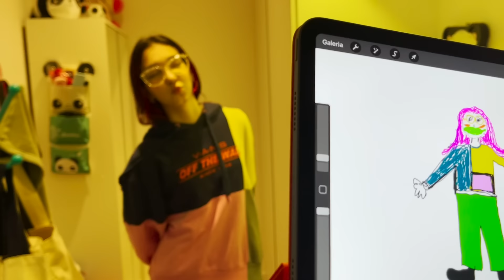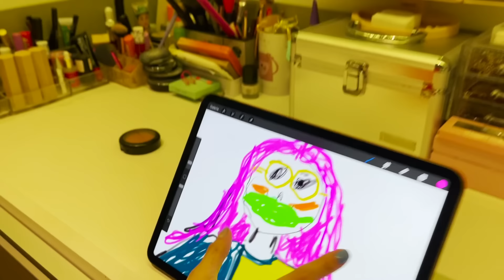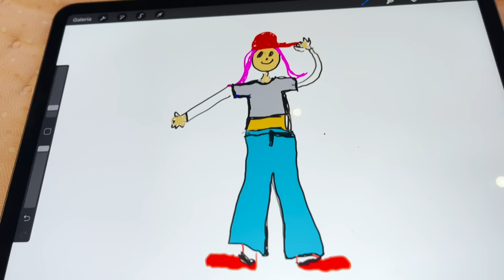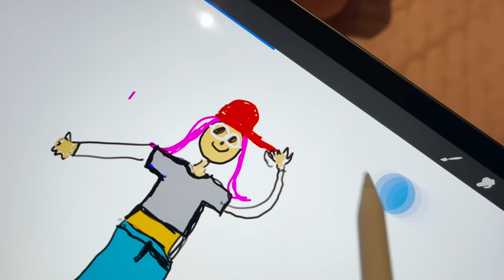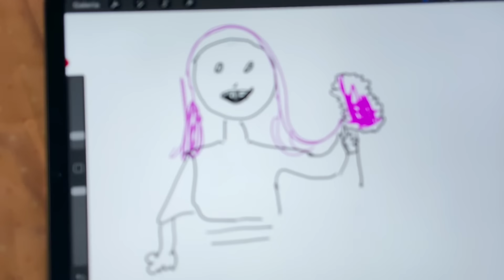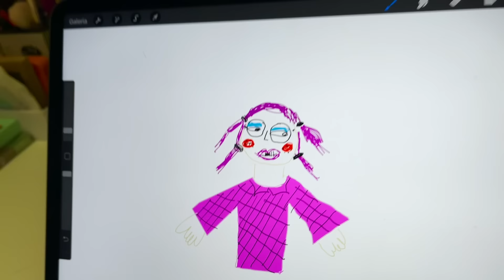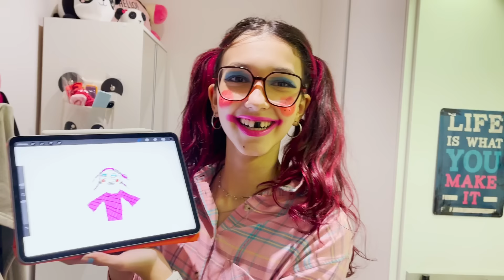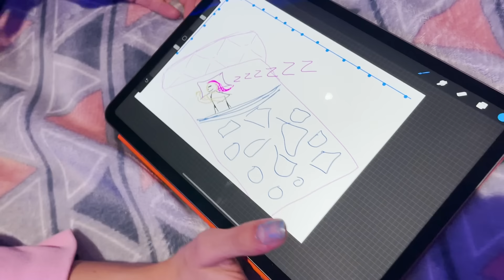FAZENDO TUDO O QUE MINHA MÃE DESENHAR POR UM DIA INTEIRO | Luluca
Dessa vez tudo que minha mãe desenhar eu vou ter que fazer e por um dia inteiro, será que ela foi boazinha ou me trollou?

🎮 ROBLOX - LulucaYoutuber